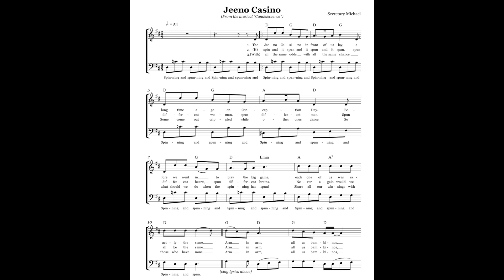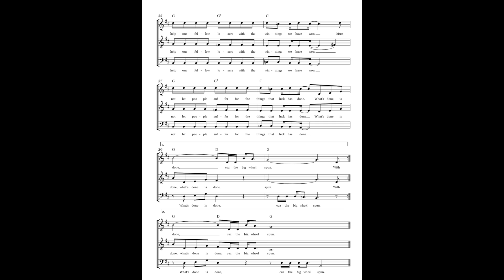Candelescence: Jeeno Casino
The piece “Jeeno Casino”, performed by the Toronto Secular Camerata for All of Secretary Michael, is part of the Candelescence “The Free Peace Opera” collection released by the Machinists Union Press.

Recorded for the project All of Secretary Michael on September 18th, 2021 in Toronto.

All of Secretary Michael is a project of the Toronto Secular Camerata, offering high-quality audio recordings with scores of the works by Secretary Michael. For more information on Secretary Michael and his compositions, visit machinistsunion.org